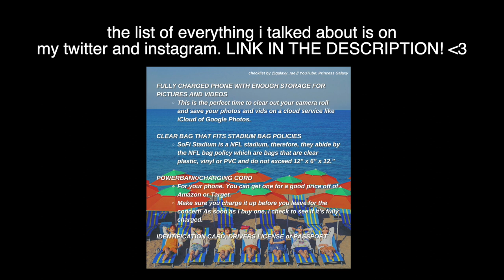HOW TO PREPARE FOR BTS PERMISSION TO DANCE IN LA CONCERTS (IMPORTANT TIPS + ICONIC ADVICE)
💜 BTS CONCERT CHECKLIST 💜

concert essentials

I made you a detailed list of everything you will need the day of your BTS concert in LA! ⭐️🧡 share with your concert besties!

Some of you may remember the list I made in 2020 for Map of The Soul Tour. Since that tour literally didn’t happen, I decided to make a new, updated version for all of my old ARMY and new baby ARMY!